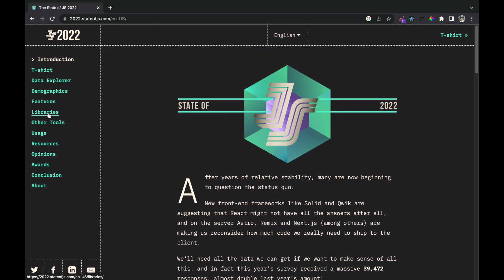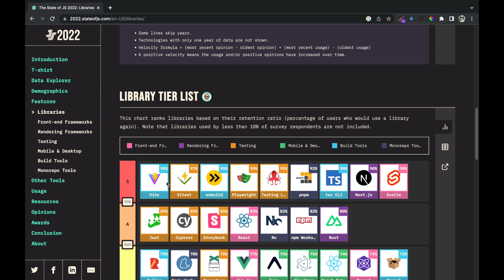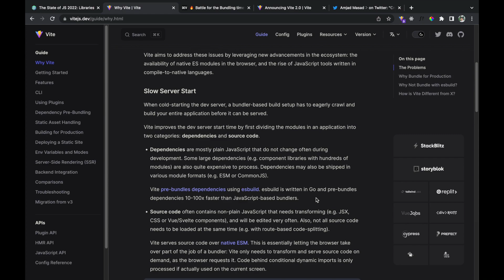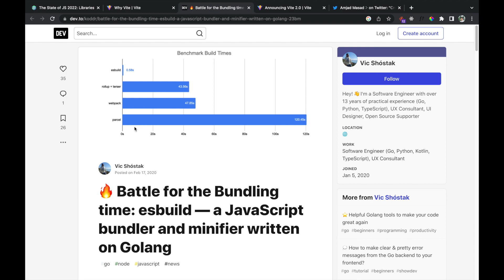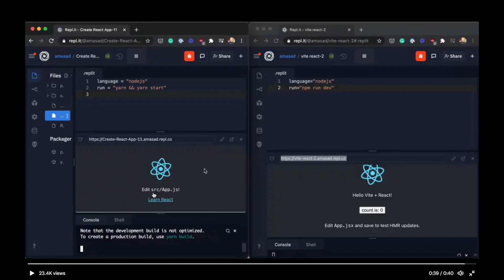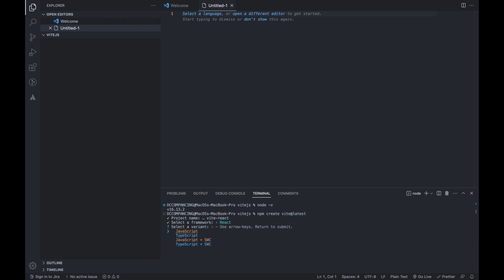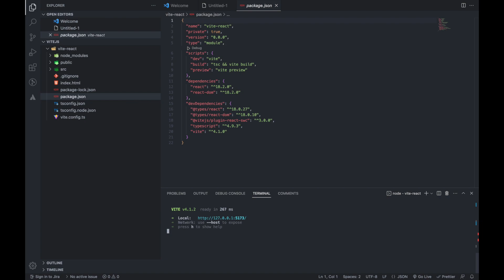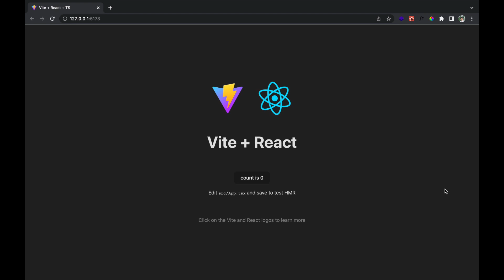Library Populer di tahun 2022 - Vitejs Indonesia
Membahas library populer menurut survery stateofjs 2022, kali ini juara library yang sering digunakan adalah vitejs.  yuk, simak penjelasan kenapa sih vitejs menjadi sangat populer di tahun 2022 ?

Timelapse:
00:00  perkenalan
01:03  tier list libraries 2022
02:18  penjelasan vitejs
04:31  benchmark bundle time tool libary
05:25  version vitejs
06:17  video comparation vite react vs CRA
07:08  instal vitejs
11:26  kesimpulan

Audio Background :
Autumn 2011 by Loxbeats